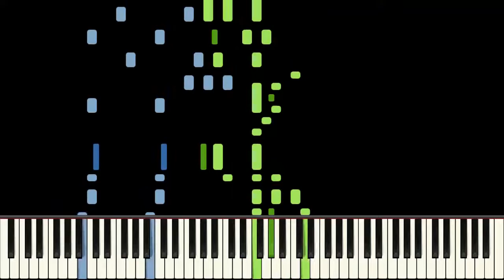Ham And! Piano Tutorial - Arthur Marshall - Medium (HQ Audio)